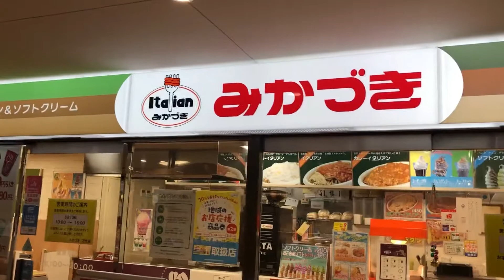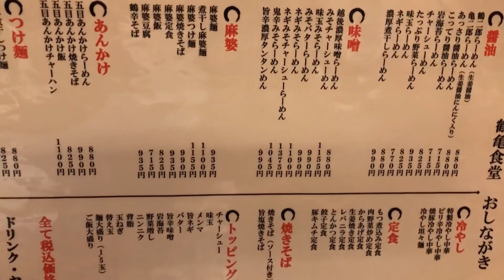新潟 「イタリアン みかづき」「鶴亀食堂 こってり醤油ラーメン」「さきいか カレー味」「のどぐろ」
こんにちは、なんちゃって旅人のレレ平キングです。

新潟で食べた物特集です。
みかづきのイタリアンはお勧め！